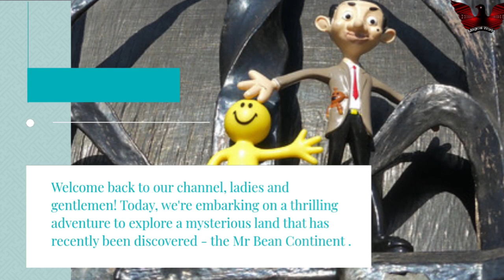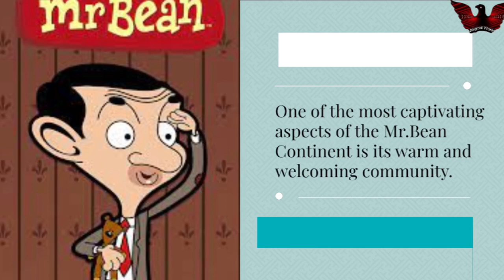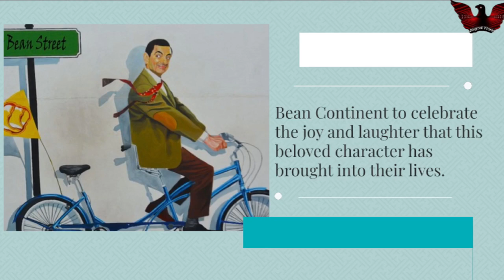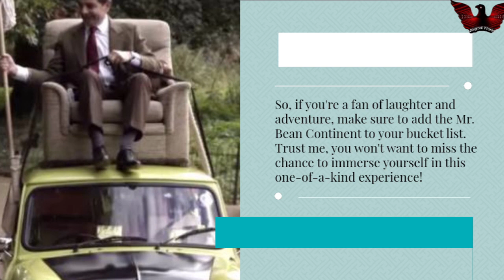The hidden side of Mr. Bean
Today, we're embarking on a thrilling adventure to explore a mysterious land that has recently been discovered - the Mr. Bean Continent. Join us as we uncover the secrets of this extraordinary place and delve into the unique world of the beloved character, Mr. Bean!

a vast expanse of land, untouched by human civilization, where the spirit of laughter reigns supreme. That's the Mr. Bean Continent, a place seemingly drawn straight from the whimsical mind of Rowan Atkinson himself.

Let's begin with a quick overview of this wondrous continent. Nestled between the Pacific and Indian Oceans, the Mr. Bean Continent stretches across thousands of square kilometers. Its diverse landscapes range from pristine sandy beaches to lush rainforests and rolling hills, providing the perfect backdrop for Mr. Bean's hilarious antics.

Now, you may wonder, what kind of wildlife inhabits this extraordinary continent? Well, brace yourselves for the most unexpected encounters! From the mischievous Teddy Bear-like creatures to parrots with impeccable comedic timing, the Mr. Bean Continent boasts a fauna like no other.